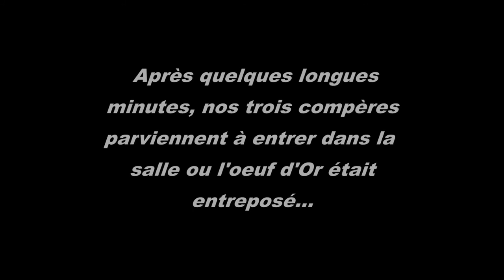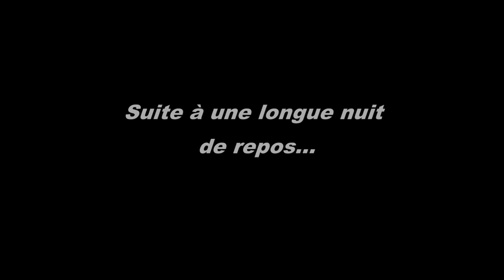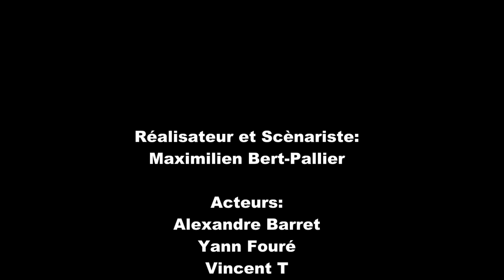Braquage Légendaire!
Trois amis décide de voler un Œuf en or! Sans savoir se qu'il allait se passer!